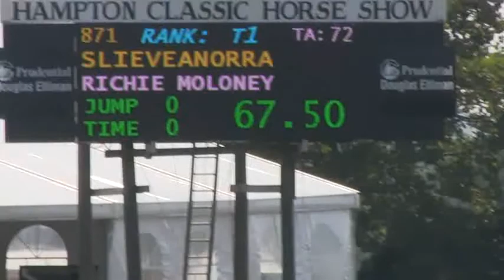Video of SLIEVEANORRA ridden by RICHIE MOLONEY from ShowNet!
SLIEVEANORRA ridden by RICHIE MOLONEY at Hampton Classic 2012. This round is from class 400, $50,000 SPY COAST/YHS GP QUALIFIER-CSI and finished 4 of 50.